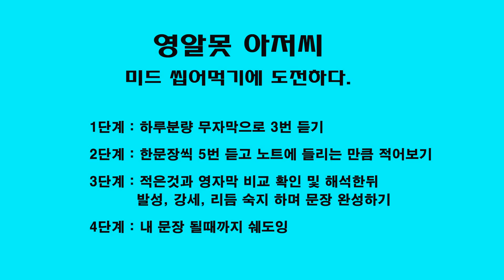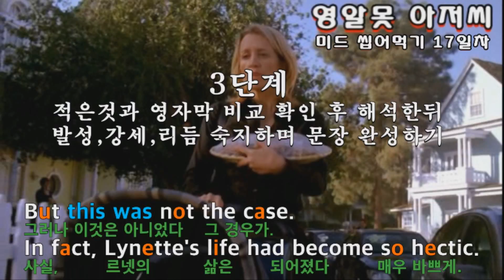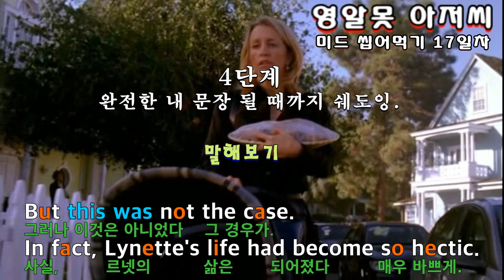[미드로 영어공부 17일차]코어소리영어 방식 미드(위기의주부들)씹어먹기 도전 일기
영알못 아저씨 미드 씹어먹기 도전일기
17일차

안녕하세요,
저는 40대 후반의 평범한 영알못 아저씨 입니다.
얼마전 우연히 유튜브를 보다가 한 채널(코어소리영어)을 통해 "맞아 이거다" 싶어 영어공부를 시작하게 되었습니다.
저의 영어 수준은 초등학생? 정도의 단어 정도 아는. 말하기와 쓰기는 전혀 안되는 아저씨 입니다.
2주정도 전부터  코어소리영어 방식을 통해 미드를 하나 정해 하루에 세네 문장씩 완성해 나가면서 시간날때 마다 CNN뉴스를 틀어놓고 그냥 무작정 듣기를시작했습니다.
그런데 처음엔 하나도 안들리던 뉴스가 며칠지나 단어 한두개가 들리기 시작하고,  또 간혹가다가 해석은 정확히 안되지만 문장도 들리기 시작하는 것을 경험하기 시작 했습니다.
이제 시작이지만 놀라운 경험이였고, 그 후로 더욱 더 열심히 해 봐야 겠다는 생각을 하게 되었습니다.

핵심은 이것 이였습니다.
코어소리영어 에서 말하는 우리나라 사람들이 원어민과 대화가 안되는 이유는 바로 '듣기'가 안되기 때문이고,  '듣기'가 안되는 이유는 원어민들이 말할때 나타나는

1. 우리와는 다른 원어민 특유의 '발성'
2. 단어 하나하나에 들어가는 '강세'
3. 문장을 말할때 특정부분은 약하게, 특정부분은 강하게 말하는 '리듬'

이 세가지에 대한 훈련이 안되어 있기 때문 이라고 합니다.

이 세가지를 염두해 두면서 이제 한 100문장 정도 제것으로 만들어 가며 훈련하는 과정에서 벌써
얘전보다 훨씬 뉴스나 미드가 잘들리는 경험을 하게 된 것입니다.

굳게 맘먹고 원어민처럼 듣고 말할 수 있을때까지 미드나 애니매이션을 씹어 먹어볼 작정입니다.
그 일환으로 저를 더 채찍질 하고 아들에게 의미있는 선물이 될 아빠의 영어도전 일기를 남기기 위하여 저의 훈련과정을 매일매일 일기처럼 유튜브에 올려야 겠다고 마음 먹었습니다.

앞으로 지켜봐 주시고 많이 응원해 주세요.

1년후엔 영알못 아저씨가 아닌 원어민 아저씨가 될
현재 영알못 아저씨 올림